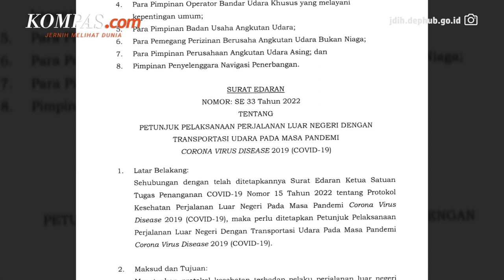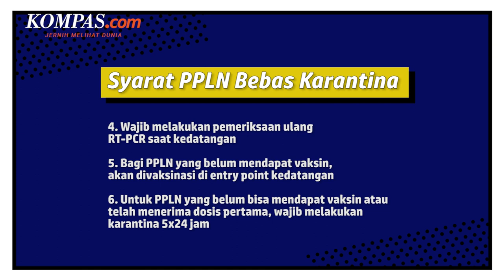PPLN dan Turis Asing Bebas Karantina, ini Syaratnya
Pelaku perjalanan luar negeri dan turis asing akan dibebaskan dari karantina jika sudah divaksinasi Covid-19 dosis kedua.
Hal ini tercantum dalam Surat Edaran Nomor 33 Tahun 2022 Tentang Petunjuk Pelaksanaan Perjalanan Luar Negeri dengan Transportasi Udara pada Masa Pandemi Covid-19.
Meski begitu, peraturan ini hanya berlaku di tujuh bandara yang telah ditetapkan sebagai entry point.
Sementara, para pelaku perjalanan tetap harus mematuhi sejumlah ketentuan yang berlaku.
Penulis: Faqihah Muharroroh Itsnaini
Penulis Naskah: Yohana Indah Nur Ratri
Narator: Yohana Indah Nur Ratri
Video Editor: Yohana Indah Nur Ratri
Produser: Ira Gita Natalia Sembiring